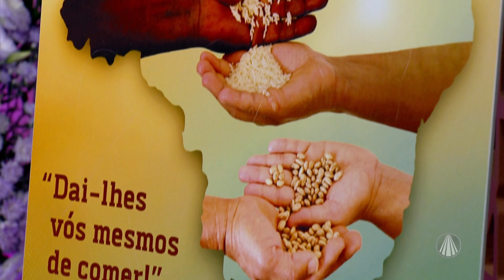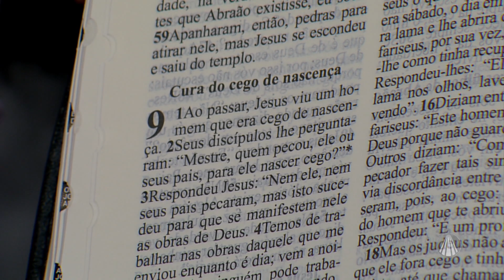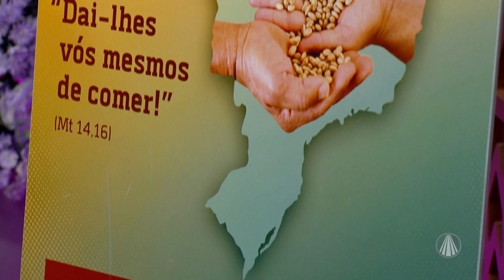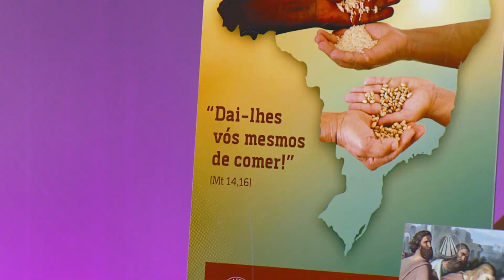4º Domingo da Quaresma e da Campanha da Fraternidade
Neste Celebrar Bem, Ir. Custódia Cardoso faz uma oração a São José. Reflete o Evangelho de domingo (Jo 9,1-41) em que Jesus cura um cego de nascença. E questiona: "Você é cego na fé?".

Programa "Celebrar Bem" exibido dia 18 de fevereiro de 2023.

TV APARECIDA
É bom estar onde a Mãe está!